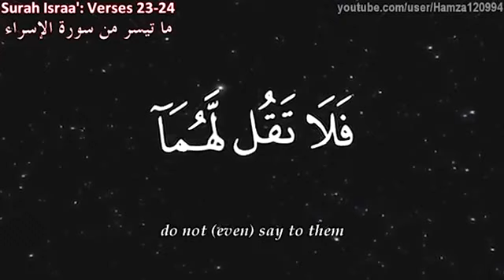قناة روائع الابداع تهديكم المقطع بر الوالدين Honoring Parents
مصدر المقطع:

قناة روائع الابداع